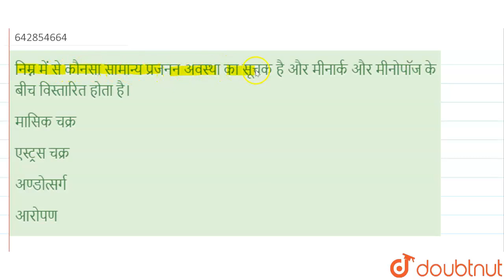निम्न में से कौनसा सामान्य प्रजनन अवस्था का सूचक है और मीनार्क और मीनोपॉज के बीच विस्तारित होता ...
निम्न में से कौनसा सामान्य प्रजनन अवस्था का सूचक है और मीनार्क और मीनोपॉज के बीच विस्तारित होता है।
Class: 12
Subject: BIOLOGY
Chapter: मानव जनन
Board:IIT JEE

👉 Have Any Query? Ask Us.